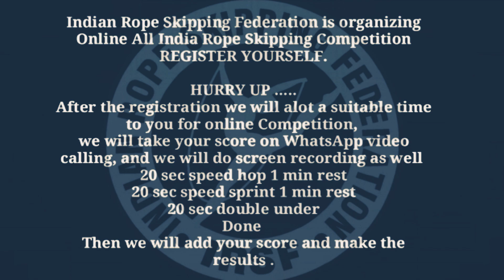ONLINE ALL INDIA ROPE SKIPPING COMPETITION 2020.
Indian Rope Skipping Federation is organizing Online All India Rope Skipping Competition REGISTER YOURSELF.

HURRY UP .

After the registration we will alot a suitable time to you for online Competition,
we will take your score on WhatsApp video calling, and we will do screen recording as well

20 sec speed hop
1 min rest

20 sec speed sprint
1 min rest

20 sec double under
Done

Then we will add your score and make the results .